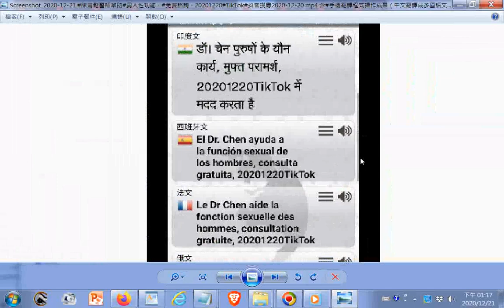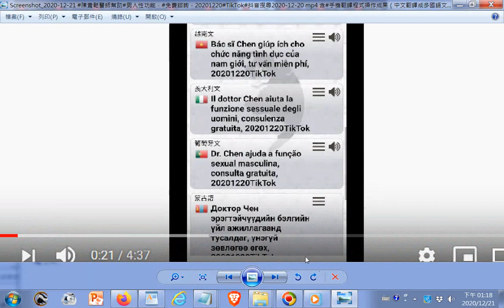抖音搜尋，含#手機翻譯程式操作成果（中文翻譯成多國語文--英、日、韓、越、泰、菲律賓、馬來、緬甸、高棉、印度、印尼、蒙古、俄德法、西葡、義）gg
閩南語讀經影片合輯